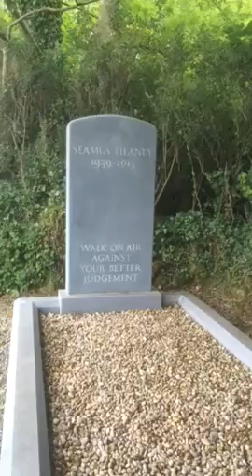Seamus Heaney - Mid Term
Grave at Belaghy, county Derry